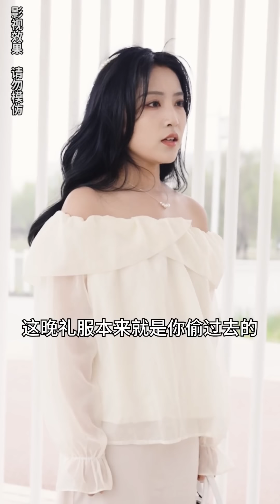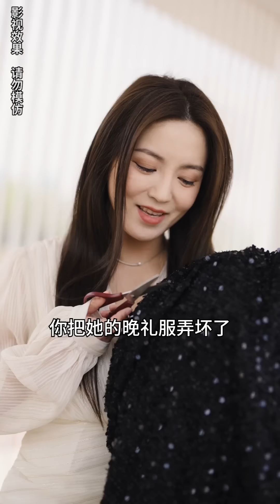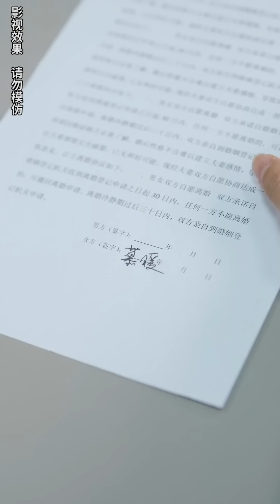[MULTI SUB]《傅少寵妻上癮》灰姑娘被迫賣身霸總開啓契約婚姻，卻沒想到他居然是粘人精加醋罎子，婚後寵她上癮寸步不離！💖甜寵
【傅少宠妻上瘾】